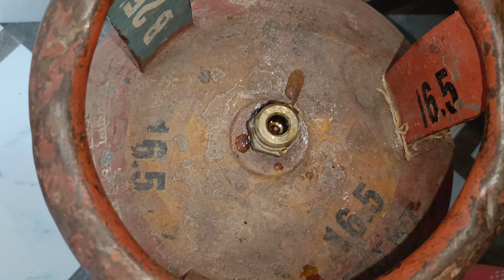अब किचन का हर मुश्किल काम होगा आसान इस टिप्स के थ्रू || Kitchen Tips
kitchen tips
best kitchen makeover
best kitchen tips
kitchen hacks idea
easy kitchen hacks
kitchen
hacker
Puja Sharma beauty
zerocost kitchen tips
zerocost kitchen makeover
kitchen organisation
kitchen cleaning
Indian mom
useful kitchen tips
kitchen tips hack
money saving kitchen tips
Hindi blog
Indian blogger
coocking tops and tricks
cleaning tips
10 amazing kitchen tips
7amazing kitchen tips
kam samay mein jyada Kam karne ka Tarika
7 अमेजिंग किचन टिप्स
ऑसम किचन टिप्स
हर रोज के कामों को कर दे आसान किचन टिप्स
अब सालों से चलते कामों को करे चुटकियों में